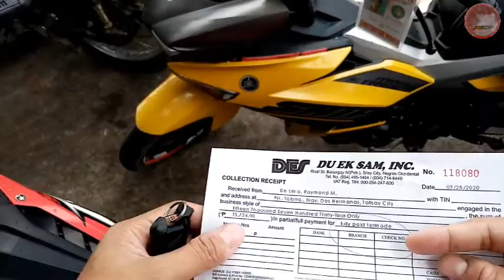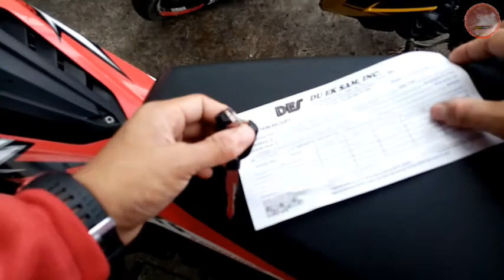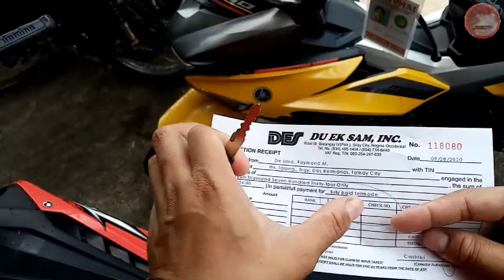RS 150 fully paid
na fully paid ko na po ang aking RS 150 mga ka GRO PO!..sa wakas at natapos na din ang aking monthly installment, salamat sa taong tumulong sakin..God bless po at Ride safe palagi..

Mailing Address: Purok Talong, Brgy. Dos Hermanas, Talisay City, Negros Occidental

salamat sa suporta mga ka GRO PO!...lezzz go!